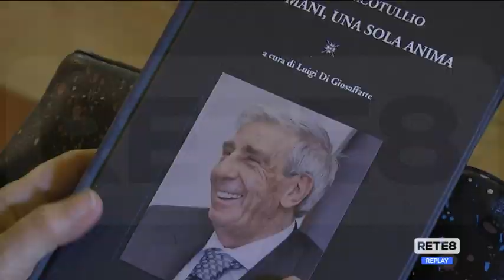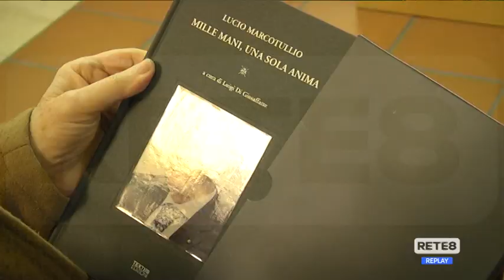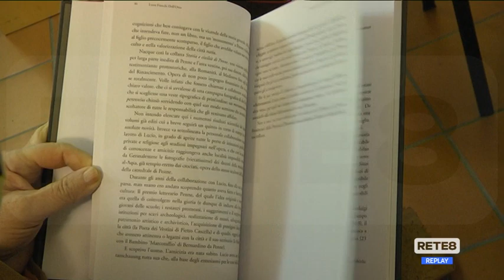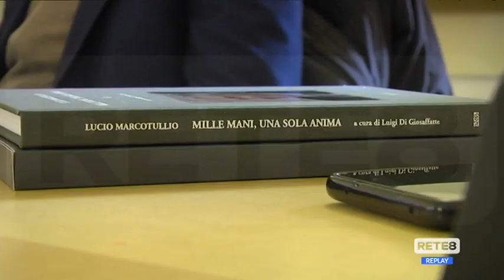Editoria - Un Libro di Confindustria per ricordare Lucio Marcotullio